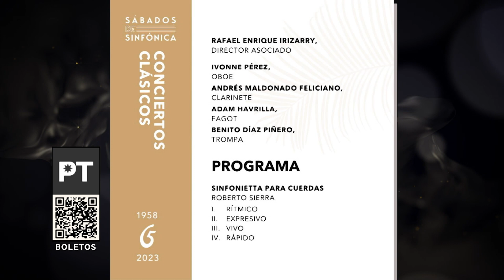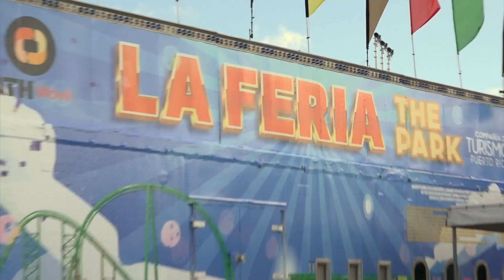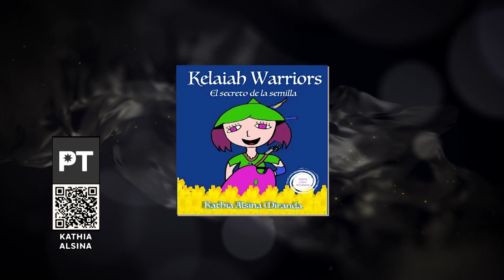PRIMETIME: 14/dic (Regresa "La Feria The Park")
En PRIMETIME nos encanta recomendarte lugares para divertirte en familia, esta vez regresa ‘La Feria The Park’, después de más de dos décadas, por eso desde ya se ha convertido en lo más esperado para esta Navidad.

Esta feria se realizará el estacionamiento del Estadio Hiram Bithorn, donde toda la familia podrá disfrutar de las máquinas disponibles para la diversión. Además, podrán entrar a la feria con un solo ticket, es decir, con pagar una sola vez ya pueden montarse las veces que quieran. Estará disponible hasta el 7 de enero de 2024.

Además, si buscas un buen regalo para los niños, un libro es una excelente opción y por eso, hoy en Primetime recibimos a la escritora Kathia Alsina @kathiaalsina quien nos da los detalles de su obra.